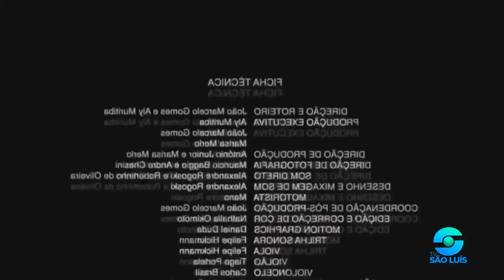O que você EXCLUIRIA de SÃO LUÍS?! | Trolando na Web | Alane Coêlho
🎥🌟 Esta semana, o Trolando na Web explorou um dos cartões postais mais lindos da cidade: o Palácio dos Leões!

Perguntamos para a galera: se você pudesse tirar algo de São Luís, o que seria?

Ficou curioso(a) para saber as respostas?

Vem conferir com a gente! 🏰🤔